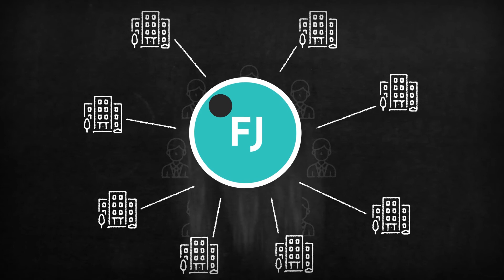Full Jobs - Chercheurs d'emploi - Pub 30 sec.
Client: Full Jobs
Production: Paradoxx